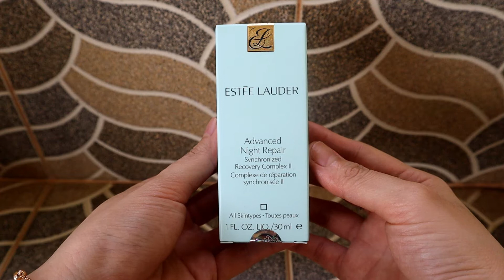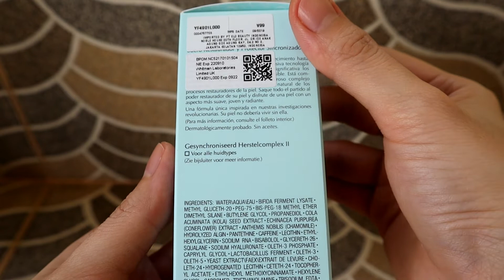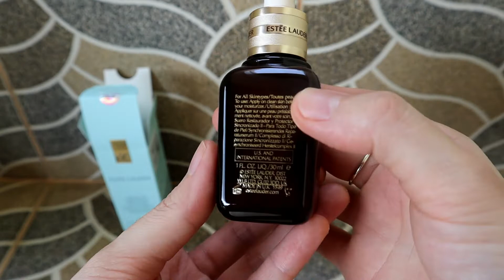REVIEW: ESTEE LAUDER - Advanced Night Repair SERUM || Serum anti aging bikin muka mulus Worthed!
WARNING - HATI HATI banyak sekali Serum palsu, Dengan harga tidak masuk akal (MURAH)
Barang original nya bisa kalian beli via shopee di link berikut: (karna saya sudah beli juga di toko berikut)
ukuran kecil 7ml dan 15ml

Serum Estee Lauder Advanced Night Repair ini di bandrol dengan harga cukup mahal, apakah hasil dari pemakaian serum ini sebagus harga nya?

Type muka ku adalah oily to combination dimana aku punya permasalahan large pore dan acne prone juga.

Yuk simak review ku

Hati-Hati ketipu produk Palsu ya Guys..